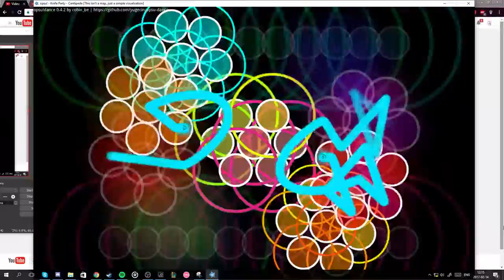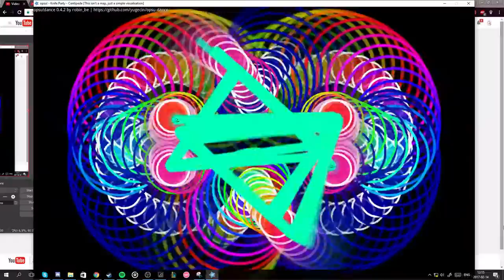How centipede should look. (Osu! dance bot)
Sorry for the bad resolution and everything but i really needed to show this. and feel free to request a beatmap ;)
Opsu dance client was the dance client used in this video